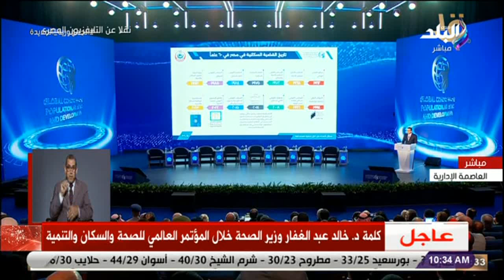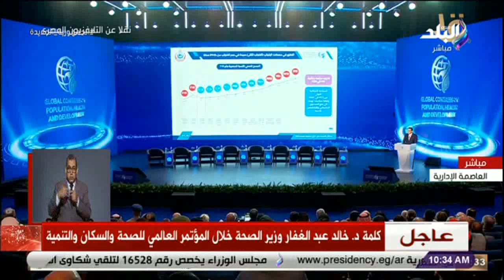وزير الصحة: الزيادة السكانية قضية شعب ووطن بل قضية مصير